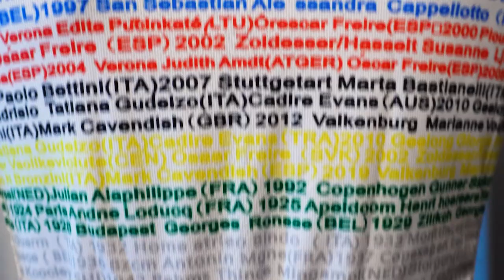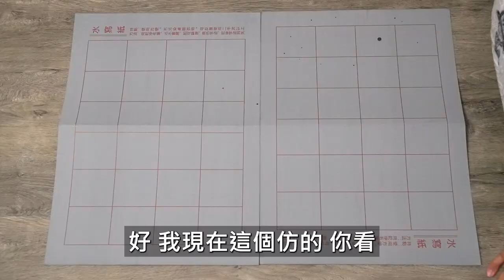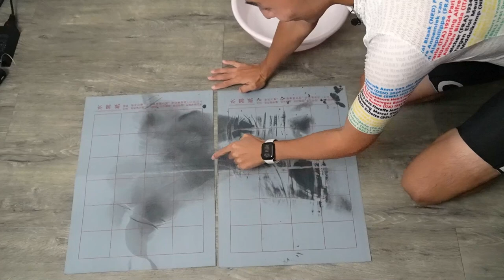我們就來真真實實的真仿車衣實測! ! $6990 VS $490 透氣、剪裁、材質、保護，都給他來個無情實測!! | 哲睿Jerry賭上後代子孫的考驗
GO2 購買連結！

器材：
Sony A6400
Sony A7S2
DJI MAVIC PRO
GOPRO HERO8